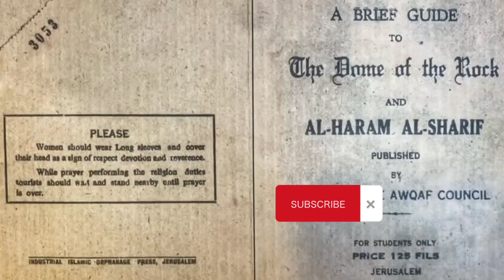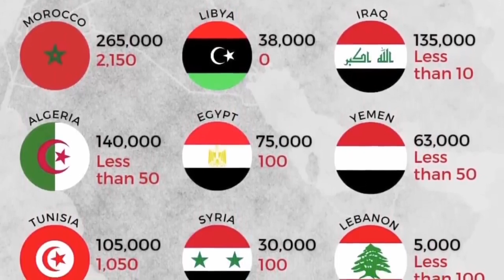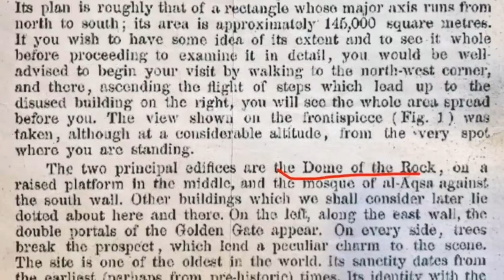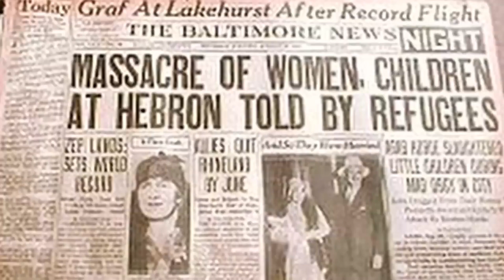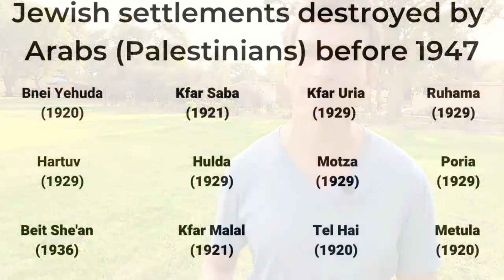Why so many Palestine casualties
This video gives the real details about the Free Palestine movement that most people don’t know.